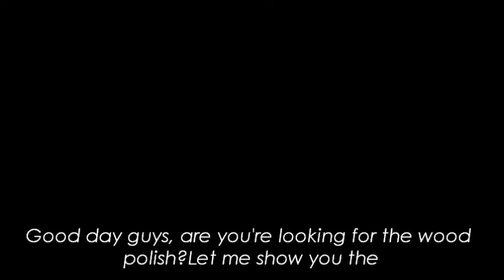VLOG#24 - Lotus 1/4" Sheet Sander LTEX250X Unboxing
Good day guys, hanap mo ba ay pangkinis ng kahoy o plywood? Pwes, ipapkita po namin sa inyo ang pag-unbox ng Lotus1/4"  Sheet Sander.